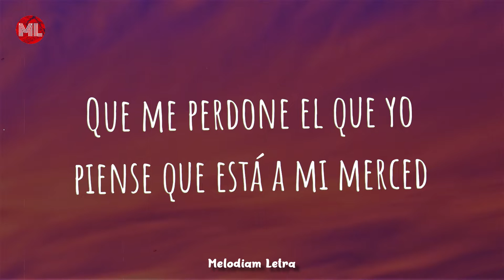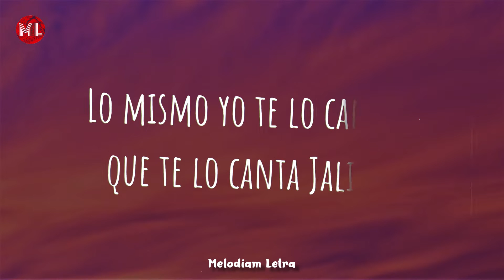ROSALÍA - CHIRI (Letra / Lyrics)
Letra de "CHIRI" :

[Verso 1]
To' el mundo quiere fortuna, dinero y libertad
Pero pedirte a ti no está de más
He encontra'o razone', he mira'o la luna
Señas del destino, no sobra ninguna
Y mentiste, ¿pa' qué?, hice un salto de fe
Tú te esperaste por mi firma debajo 'el Mercer
Que me perdone el que yo piense que está a mi merced
A mi manera por el mundo, no es que sea de mala fe
Y duermo con el hoodie que me habías hecho, eh
Lleva mi nombre printea'o en el pecho
Quería dormir y me han roba'o el sueño
Ahora dime

[Coro]
Ya estás engancha'o, soy heroína
Tú 'tás juquea'o (Mmm), soy cocaína (Mmm)
La calle está enamorá', enamorada de mí
Y yo estoy enamorá', enamorá' de la calle

[Verso 2]
Lo mismo yo te lo canto, que te lo canta Jaliyo

[Coro]
Ya estás engancha'o, soy heroína, mmm
Tú 'tás juquea'o, soy cocaína, ah-ah-ah
Y yo estoy enamorá', enamorá' de la calle (Mmm)
La calle está enamorá', enamorada de mí (Mmm)